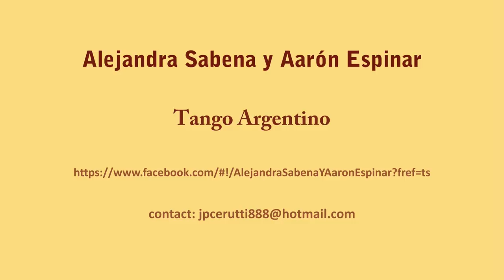Alejandra Sabena y Aaron Espinar- Tango Argentino- Andariego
Muchas gracias al Circulo de la Amistad de la ciudad de Cordoba- Espana y al Sr. Miky Rey de la escuela de danza "AL BAILE"